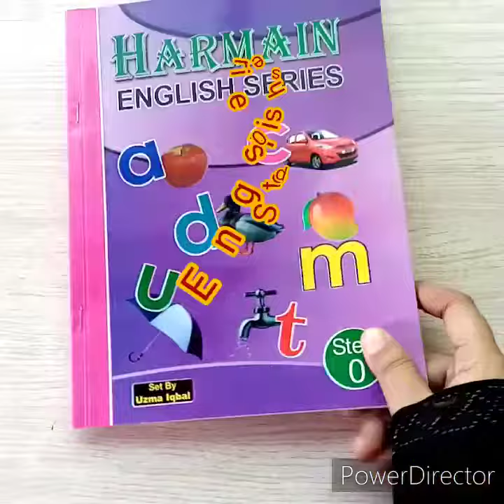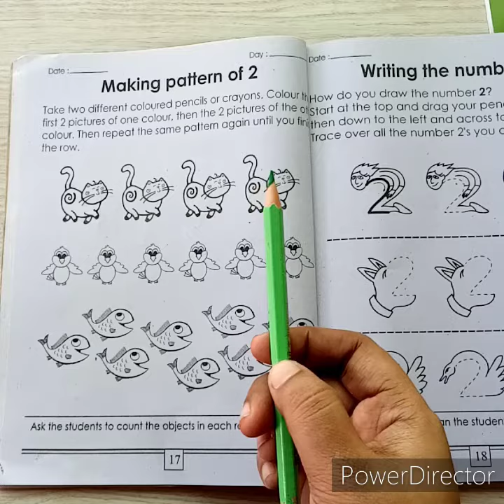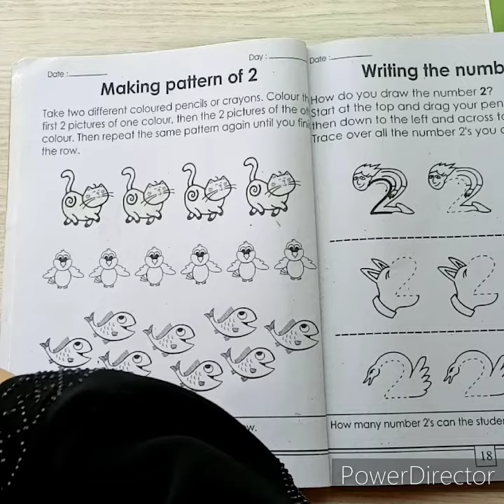Class Nursery - 11th Working - Assignments for Copy # 02 - HSS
Nursery 15th Working
Nursery 16th Working
Nursery 17th Working
Nursery 18th Working